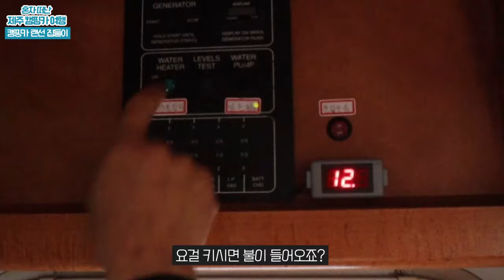(내돈내산) 제주도 렌트카 캠핑카로 빌려봤어요🚐 무료 차박지, 가격, 렌탈 업체 총 정리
어쩌다보니 10인승 캠핑카타고 여행했습니다?
국내 유일 1대만 있는 캠핑카라고 하는데요!

내돈내산 이지만 사장님이 너무 너무 친절하셔서
댓글로 궁금하신 분들 댓글 남겨주시면 따로 정보 드리도록 할게요!🚐

📍무료 차박지 정보 : 광치기 해변

[ 타임라인 ]
00:00 오늘의 영상 요약
00:19 10인승 캠핑카를 타게 된 이유
01:15 3박4일 100만원 캠핑카 영접
02:20 제주 캠핑카 렌트 유의사항
04:42 국내 유일 1대 캠핑카 내부
06:35 제일 불편했던 점!
06:46 무료 차박지 도착🏕
07:38 100만원짜리 캠핑카 받게 된 썰
08:39 너무 예뻤던 이 날 노을🌅

제주 캠핑카 여행 에피소드는 계속 올라가요, 구독도 해주시면 복 받으실거예요 ♥